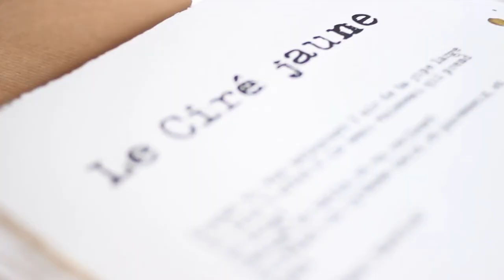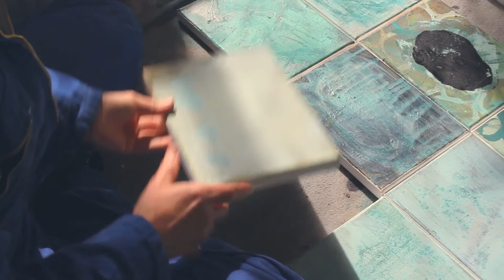Barbara Schroeder - 365: Tales From the Niederrhein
Directed by Jacob Beullens